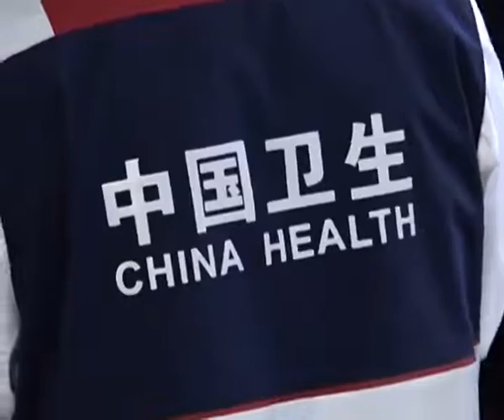* وزیراعلیٰ سندھ سید مراد علی شاہ سے چین کے میڈیکل سیکٹر کے 9 رکنی اعلیٰ سطحیٰ وفد کی ملاقات